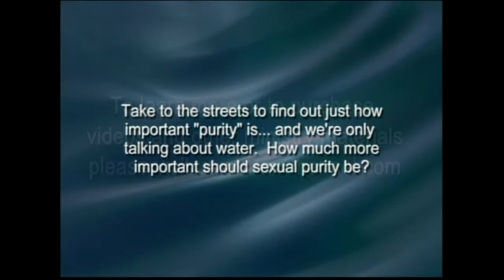Purity Matters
A short parable on our innate desire for purity. But if that's true for the things we put into our stomachs it should be even more applicable to what we allow into our hearts and beds, shouldn't it?